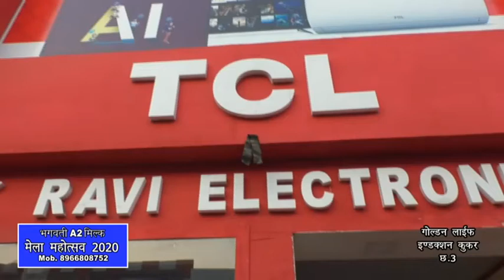TCL | RAVI ELECTRONICS | Smart Android LED | 3 year Warranty | Gwalior Vyapar Mela Chatri No. 3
सबसे अच्छी और सबसे सस्ती एलईडी स्मार्ट टीवी घर ले जा TCL रवि इलेक्ट्रॉनिक्स से हां बिल्कुल सही सुना आपने TCL इलेक्ट्रॉनिक सेक्टर का सुप्रसिद्ध ब्रांड का शोरूम रवि इलेक्ट्रॉनिक्स के द्वारा ग्वालियर व्यापार मेला में छतरी नंबर 3 पर जहां आपको मिलेगी मेला की सबसे बड़ी एलईडी टीवी और सभी साइजों में स्मार्ट एंड्राइड एलईडी टीवी साथ ही जीरो परसेंट फाइनेंस सुविधा और कोई भी प्रोसेसिंग फीस नहीं ।

• Zero Percent Finance & No Processing Fee •